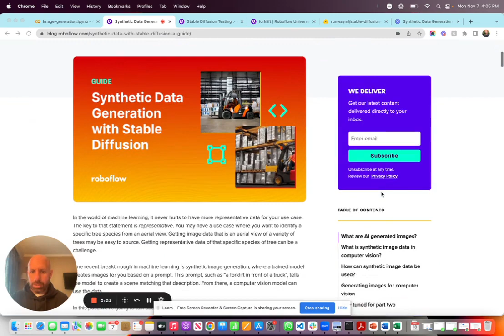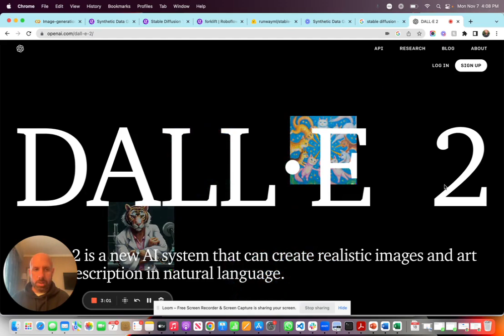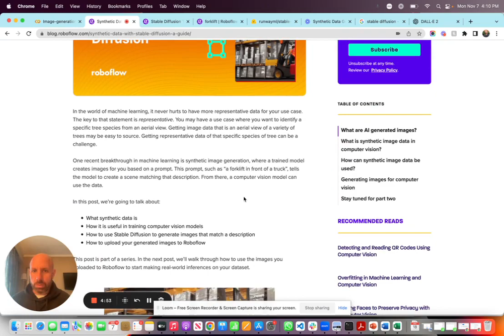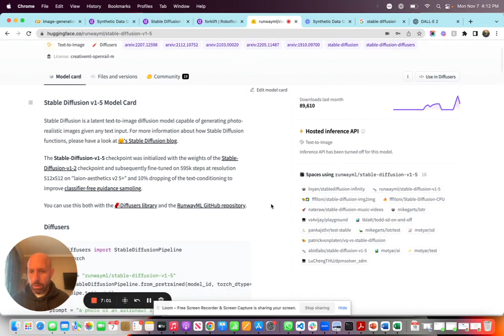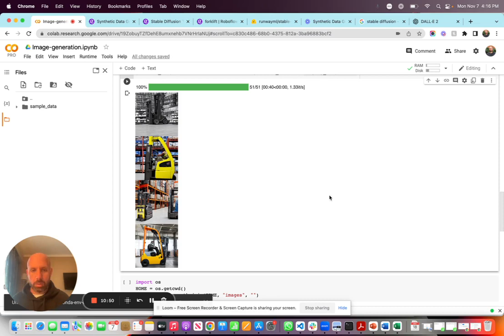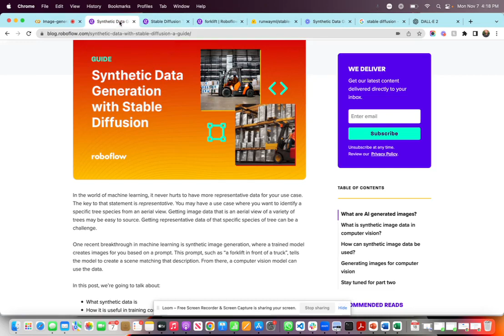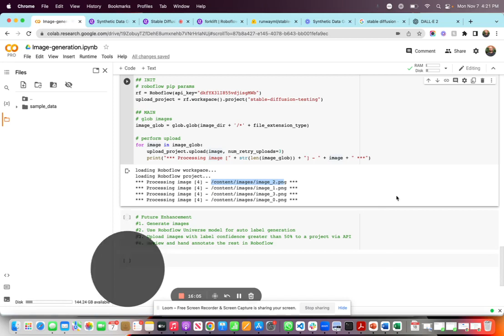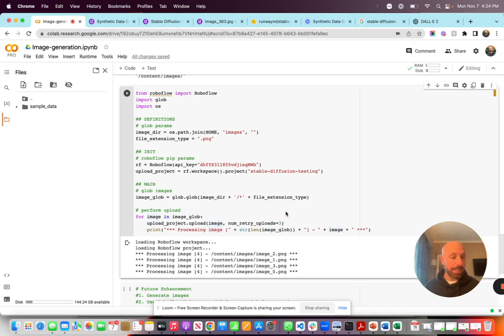Use Stable Diffusion to Generate Synthetic Data to Train Computer Vision Models